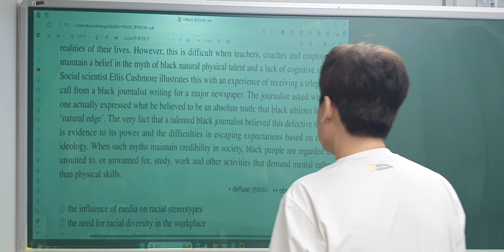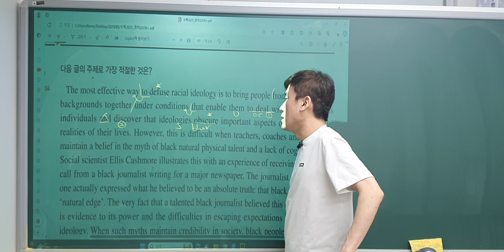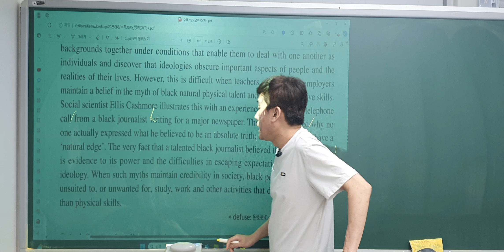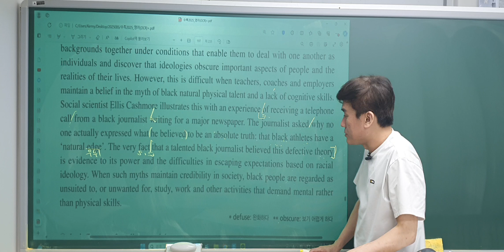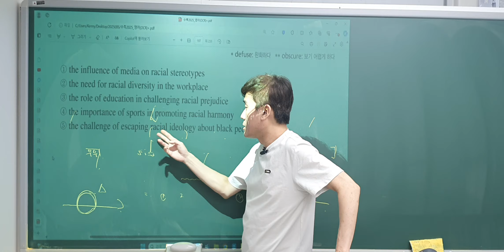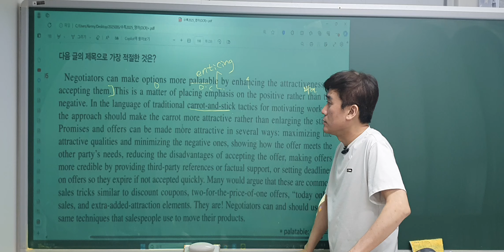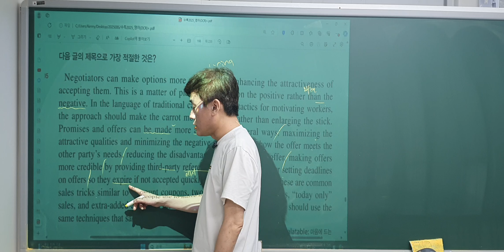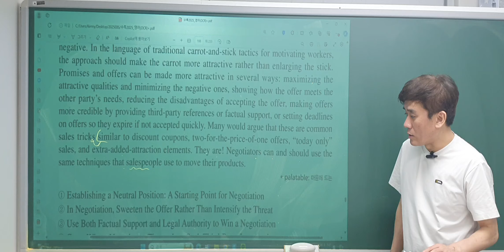수특 테스트2 6 7